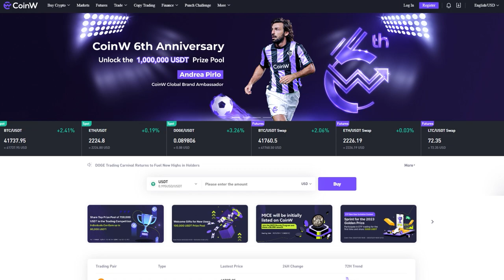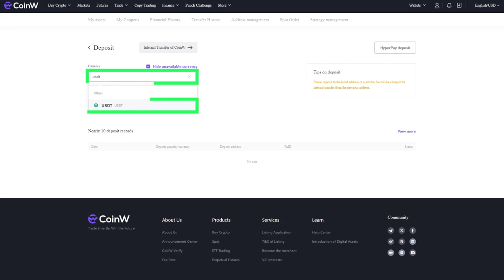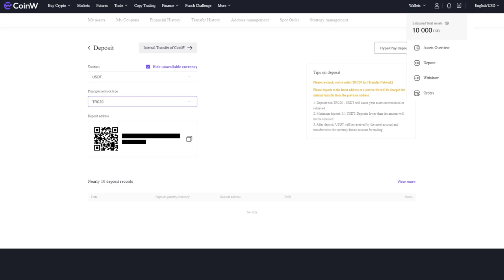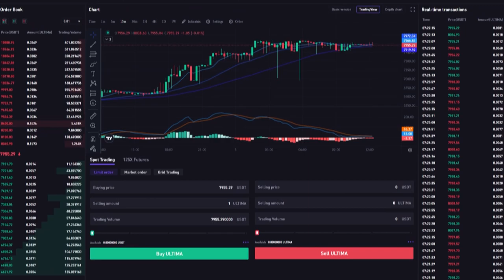CoinWアカウントへの入金とUltimaの購入方法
主要な仮想通貨取引所の1つであるCoinWがULTIMAとSMARTを上場しました！CoinMarketCapによると、CoinWはトップ50の仮想通貨取引所にランクインし、取引量は1日に10億ドルを超えます。

このガイドでは、CoinW取引所に登録し、アカウントに入金してUltimaトークンを購入する方法をご説明します。